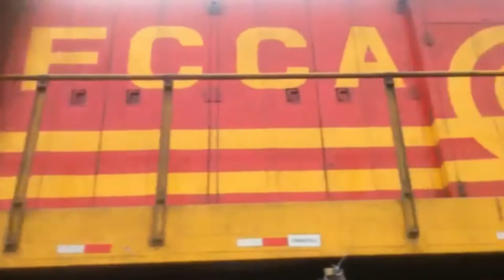FCCA LOCOS #1021 & #1009 AÑO 2016